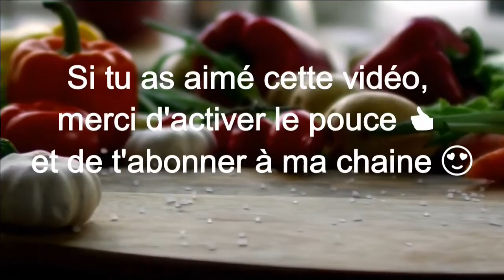#101-Régénérer votre bac de culture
Votre bac de culture périclite ? Vous ne savez pas quoi faire de votre compost ? Cette vidéo est pour vous et monte comment régénérer la terre de votre bac de culture en lui redonnant vie.

Musique libre de droit, merci à Nana Kwabena et Chris Haugen